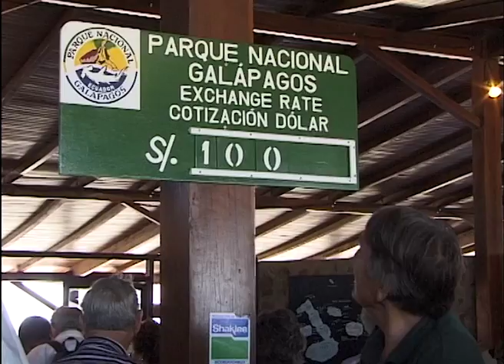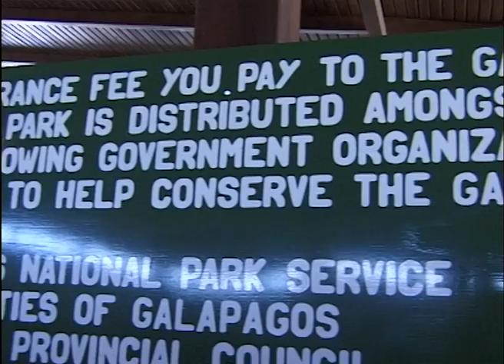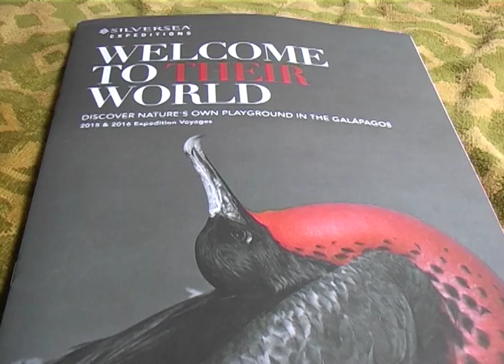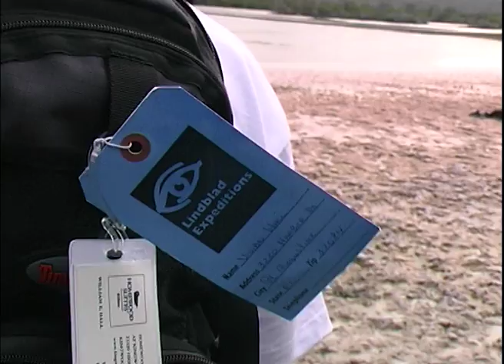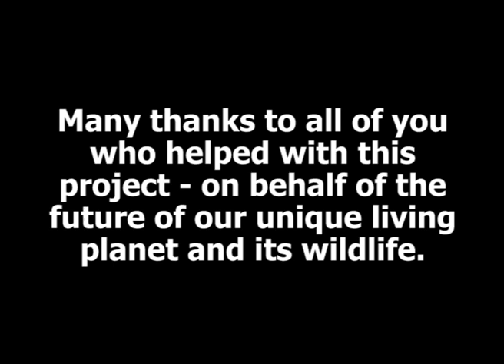Galapagos NOW PROMO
PROMO - Galapagos NOW - The then, now and next? of this very famous group of islands which inspired Darwin to his theory of evolution.

If you would like to see more of this story please follow the link to watch the full film version. Thank you.